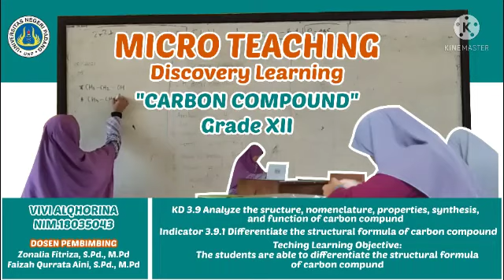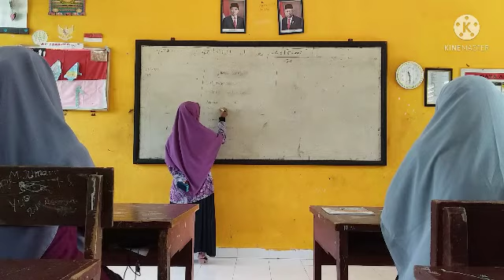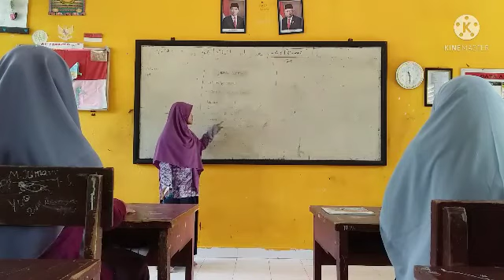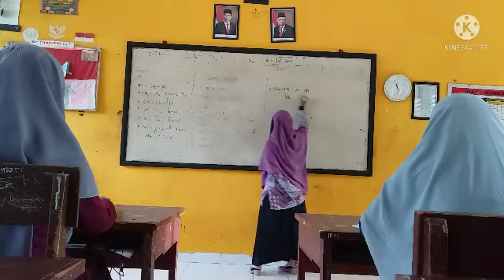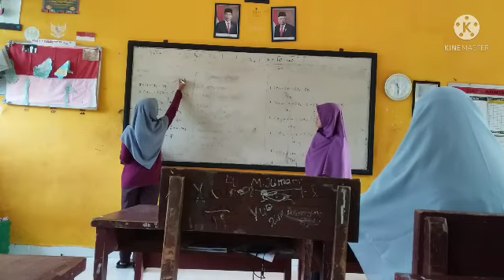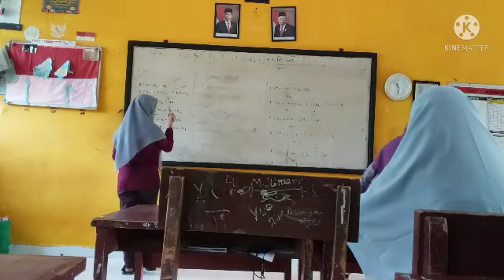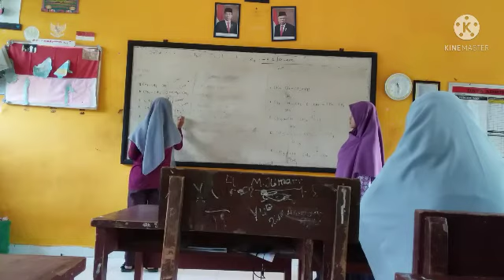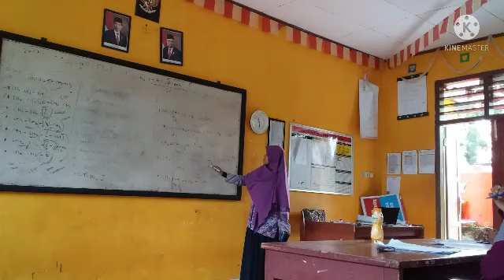MICRO TEACHING DISCOVERY LEARNING "CARBON COMPUND" GRADE XII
MICRO TEACHING DISCOVERY LEARNING "CARBON COMPOUND" GRADE XII

VIVI ALQHORINA
NIM. 18035043
PENDIDIKAN KIMIA A 2018

DOSEN PEMBIMBING
ZONALIA FITRIZA, S.Pd., M.Pd.
FAIZAH QURRATA AINI, S.Pd., M.Pd